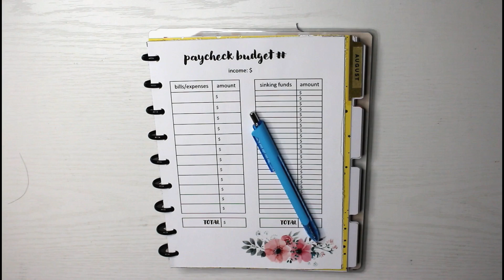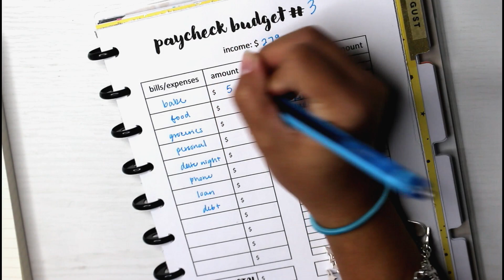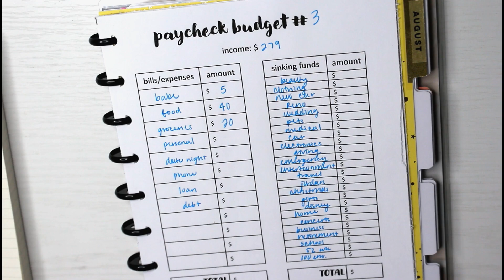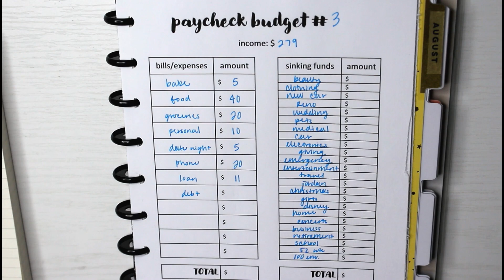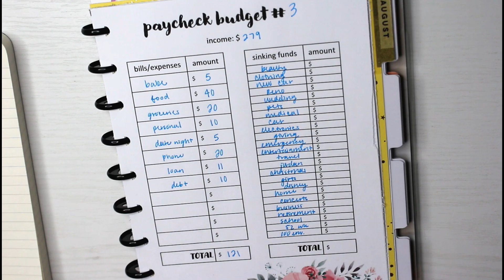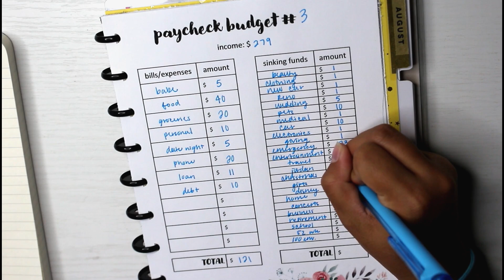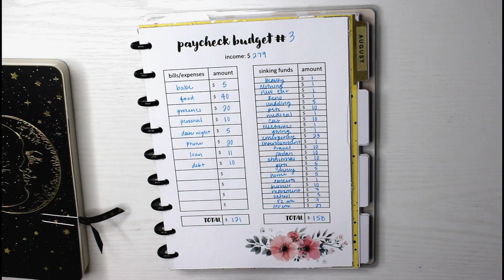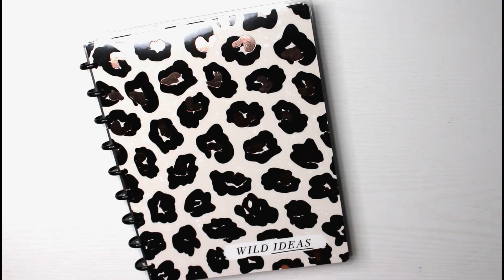budget with me | august paycheck #3 | dave ramsey inspired | 19-year-old low income budget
🌺 THE PLANNING DANCER (JORDAN RUIZ)

🌺 SHOP MY BUDGET SYSTEM:
~ Clear Cash Envelope Binder
~ Pink Cash Envelope Binder
~ Fine Tip Pens
~ Zebra Midliners
~ Cash Envelope Wallet
~ Micro Happy Notes

🌺 About me:
Hi! My name is Amanda and I am currently a college student who still lives at home. I work freelance jobs such as DoorDash & Instacart as well as occasional part-time jobs which means my income is not large or steady. The cash envelope system has helped me tremendously and so I wanted to share my love for them on YouTube.

Disregard Keywords: cash envelope system, cash envelope, cash envelope stuffing, cash stuffing, paycheck, dave ramsey inspired, budget with me, budget with amanda, sinking funds, sinking fund system, part time income, full time income, savings, financial goals, financial, budgiebug, budget with jennie, romina vasquez, how to start cash envelopes, why i budget, michaels craft store, inconsistent cash stuffing, inconsistent income, 19-year-old budget, freelance income, freelance budget